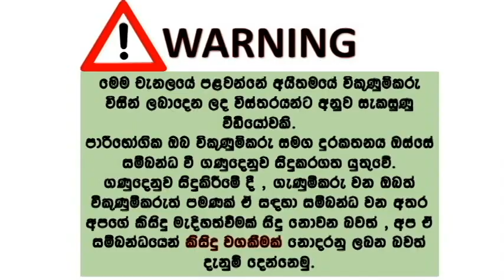honda grand civic | honda car for sale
cl me fore detles 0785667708
NO inbox
gampaha. yakkala thiyanne
price .   1750000